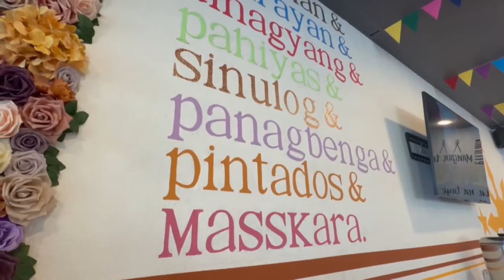Rancho Cordova's top restaurant, city growth and more | Around Town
ABC10's Mark S. Allen goes Around Town to Rancho Cordova to see a restaurant and hear about the growth in the city.